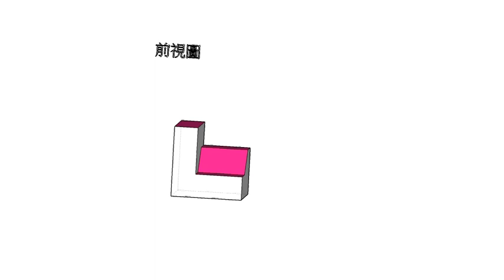補救教學-三視圖轉等角圖01